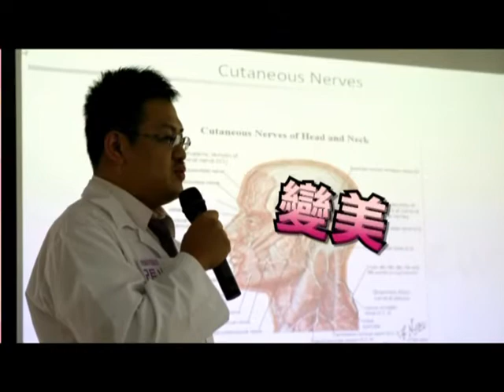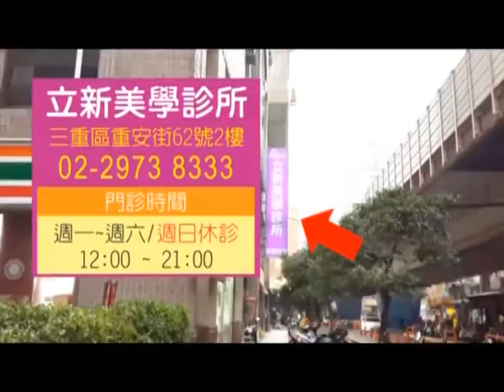眼周老化（下 Part 3）- 除皺年輕化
Q我都有在擦美白保養品，為什麼黑眼圈還是一樣黑？
A治療黑眼圈一定要先確認個人黑眼圈的類型,美白產品針對的是單純色素型黑眼圈,如果是血管型或是結構型的,擦了是完全不會改善的喔!

Q為何我不熬夜卻也有黑眼圈？
A熬夜只是黑眼圈形成原因的其中一種,其他常見的有先天色素堆積、鼻子過敏、眼下膠原蛋白流失等。所以要改善黑眼圈,一定要確認自己黑眼圈類型喔!

Q為何我做完眼袋手術後,眼下整區都變好黑？
A其實不是眼下變黑了，而是因為眼袋拿掉後，眼下結構變得較為凹陷，所以視覺上感覺眼下變黑了！所以這是假性黑眼圈，並非眼下真的變黑了喔!

Q我發現我的黑眼圈是藍青色，這是為什麼呀？
A藍青色黑眼圈代表你屬於血管型黑眼圈，大部分患有過敏性鼻炎、異位性皮膚炎等造成；另外長期熬夜、用眼過度...等促使眼壓過高的生活習慣，
也會使眼周血液循環變慢導致黑眼圈形成。

Q為何有偏方說痔瘡藥可以改善黑眼圈？
A痔瘡是由肛門附近靜脈曲張腫脹所導致，而許多黑眼圈患者通常正合併有眼周靜脈曲張。痔瘡藥膏的確可幫助改善擴張的血管，但多屬偏酸性或偏鹼性的藥膏，
若使用不當，恐造成刺激眼睛四周發炎過敏，且對改善色素沉澱毫無效果。不建議使用喔！

Q為何我打完玻尿酸，黑眼圈還是很明顯？
A不同類型的黑眼圈治療方式不同，並不是所有類型都適合打玻尿酸填充的喔！例如眼袋明顯（結構型）就不適合打玻尿酸治療喔！

Q為何眼睛下面用再多遮瑕膏，還是遮不住黑眼圈？
A一般色素型可以用遮瑕膏完全遮瑕，但是很多人的黑眼圈都是混和性的問題。一旦有伴隨結構型、血管型，遮瑕膏就無法完全處理了喔！

Q我已經花很多錢打雷射了，為何黑眼圈一點也沒有改善？
A雷射改善的是色素型黑眼圈，但是很多人的黑眼圈都是混和性的問題。一旦有伴隨結構型、血管型，打雷射效果就會感覺沒有很明顯了！
◇相關療程資訊參考：

【黑眼圈/淚溝/微眼袋/細紋】輕微眼袋、黑眼圈剋星在這裡！宅男女神保鮮修修臉指定愛用

LINE ID 加入專人諮詢： Renewclinic168168
微信号 加入專人諮詢： Renewclinic
洽詢線上客服： m.me/renewclinic168
線上預約填單：